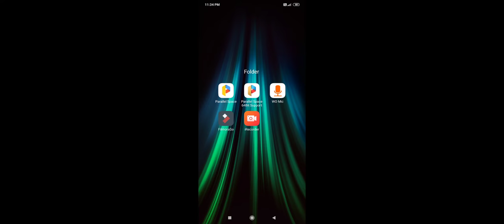ARK Mobile ios android iphone ipad ipod guide help trailer teaser review game video gam